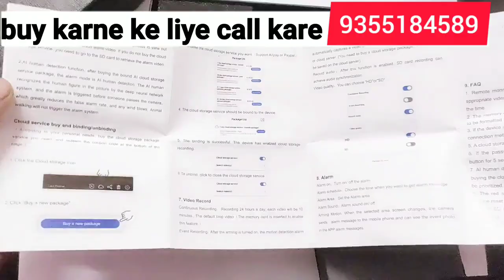मैग्नेट कैमरा Megnet camera , mini camra , सस्ता कैमरा, दिन रात कैमरा